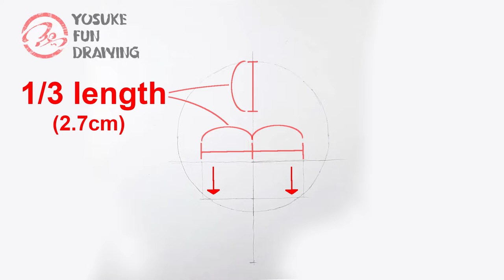How to draw Eiko Tsukimi | Ya Boy Kongming! | Step by step Tutorial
09:53 Tool introduction

How to draw Ya Boy Kongming!
- Step by step tutorial
- How to draw Eiko Tsukimi
- Drawing anime tutorial
- Anime tutorial
- Pencil anime drawing
Paripi Koumei

HI, welcome to Yosuke Fun Drawing!! I hope you enjoyed the video.